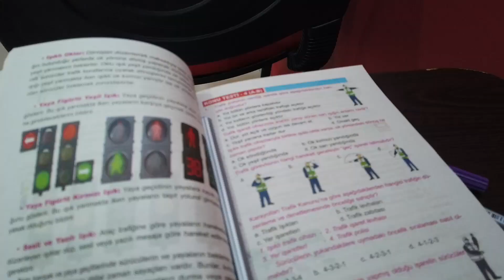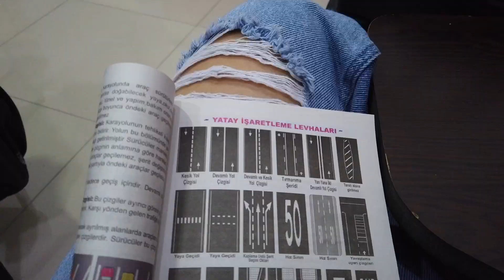KARNIYARIK TARİFİ, AKŞAM MENÜSÜ HAZIRLAYALIM, EHLİYET KURSUM, Günlük Vlog